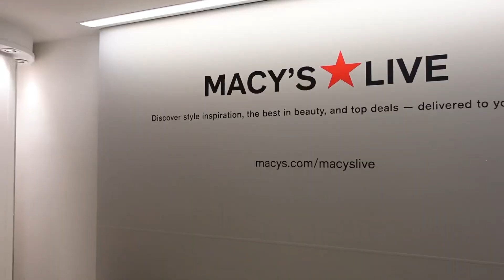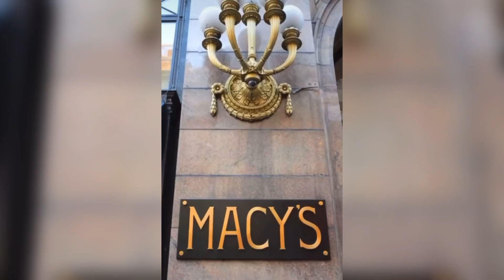REPORTING LIVE FROM NYC 🎥🎙️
Reporting live from Macys live studio in NYC! This was SO much fun and such an awesome opportunity! So come BTS with me as I prep and go live!

Musician: @iksonmusic